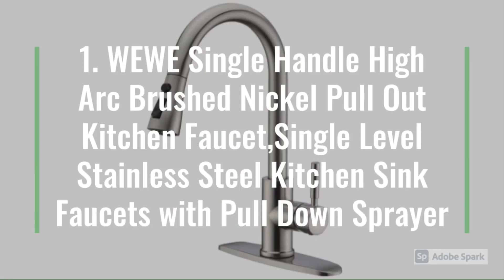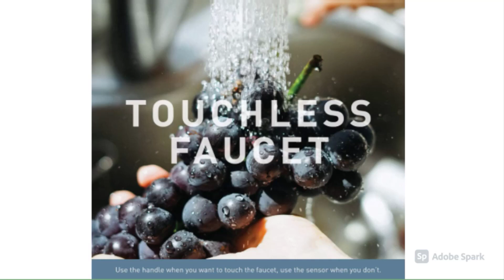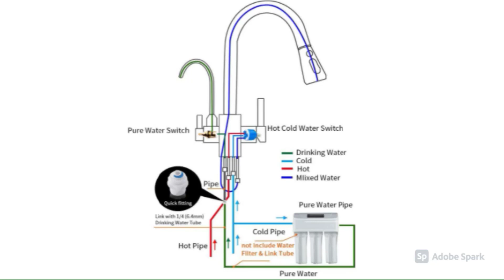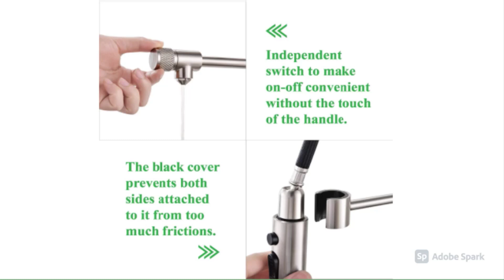Best Kitchen Faucets 2022✔✔ [ Top Best Kitchen Faucet ]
Best Kitchen Faucets 2022

Here are the links detail for the Best Kitchen Faucets 2022

►WEWE Single Handle High Arc Brushed Nickel Pull Out Kitchen Faucet,Single Level Stainless Steel Kitchen Sink Faucets with Pull Down Sprayer
★US Prices
★CA Prices - N/A:

►Moen 7594ESRS Arbor Motionsense Two-Sensor Touchless One-Handle Pulldown Kitchen Faucet Featuring Power Clean, Spot Resist Stainless
★US Prices

►InSinkErator Modern Instant Hot and Cold Water Dispenser Faucet, Chrome, F-HC3300C
★US Prices

►Modern Kitchen Faucet Pull Down Kitchen Sink Faucet Dual Handle 3 in 1 High Arc Water Filter Purifier Faucets Brushed Nickel 0195SN
★US Prices